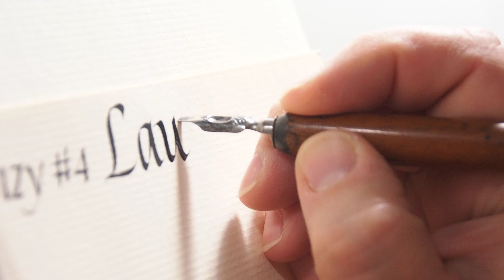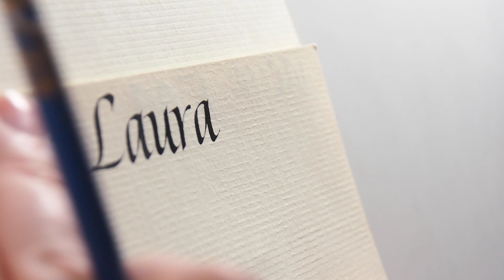Calligraphy Warmup - Italic Script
Calligraphy warmup for some diploma inscriptions in italic script—getting the gouache consistency just right for the paper, and making sure everything feels good.

Real time, no edits, no added sounds or effects, just me listening to old school pearl jam and Maddie scratching her neck at the beginning :)